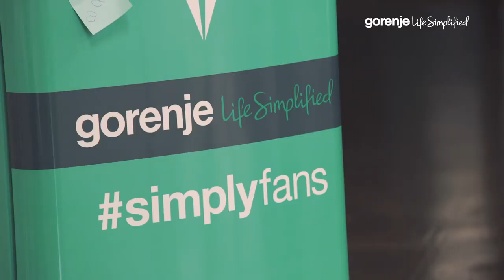simplyfans refrigerator at the EHF EURO 2018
The main star of Gorenje at the EHF EURO 2018 court was simplyfan refrigerator. It is Gorenje refrigerator from Retro line dressed as simplyfan. For all of you who would like to have this simply cool refrigerator at home, please check